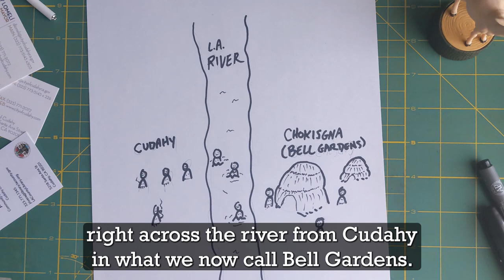A quickstyle history of Cudahy.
Big thanks to Homestead museum for insightful blog.